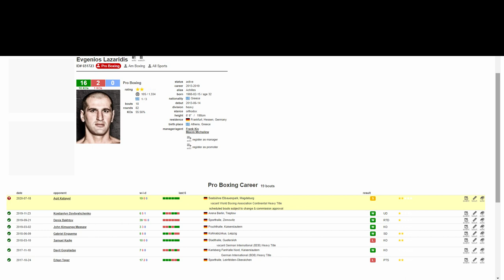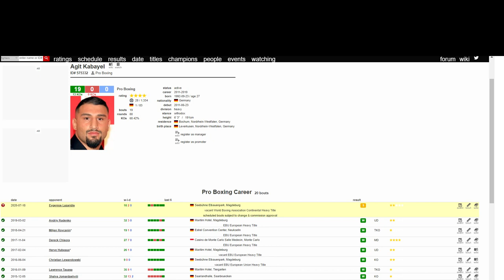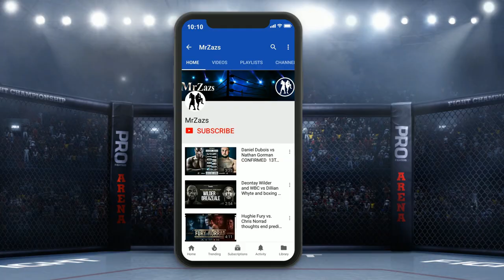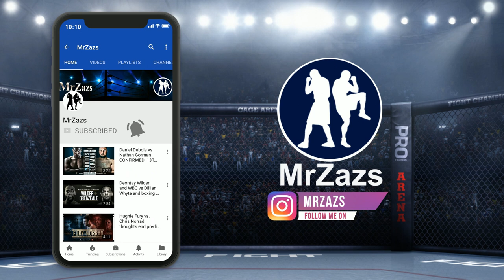Agit Kabayel vs Evgenios Lazaridis: prediction 2020-07-18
Agit Kabayel vs Evgenios Lazaridis:
vacant World Boxing Association Continental Heavy Title
Seebühne Elbauenpark, Magdeburg
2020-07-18